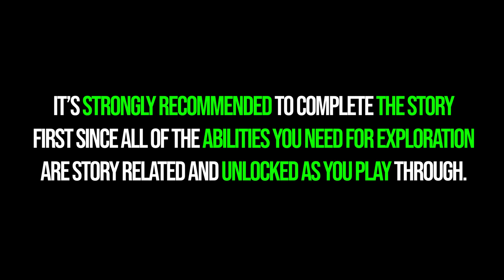All 50 Jedha Scrolls Star Wars Jedi Survivor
All Jedha Scrolls locations Star Wars Jedi Survivor. Star Wars Jedi Survivor all Jedha Scrolls guide. You can see where to find all Jedha Scrolls in Jedi Survivor following this video.

⌚00:00 - Timestamps
🌎Jedha Planet
📜00:10 - 1/50
📜00:46 - 2/50
📜00:59 - 3/50
📜01:15 - 4/50
📜01:35 - 5/50
📜02:05 - 6/50
📜02:46 - 7/50
📜03:20 - 8/50
📜03:39 - 9/50
📜04:09 - 10/50
📜04:22 - 11/50
📜04:42 - 12/50
📜05:15 - 13/50
📜05:37 - 14/50
📜05:50 - 15/50
📜06:05 - 16/50
📜06:22 - 17/50
📜06:36 - 18/50
📜06:49 - 19/50
📜08:02 - 20/50
📜08:28 - 21/50
📜08:58 - 22/50
📜09:42 - 23/50
📜09:58 - 24/50
📜10:20 - 25/50
📜10:41 - 26/50
📜11:02 - 27/50
📜11:21 - 28/50
📜11:31 - 29/50
📜12:06 - 30/50
📜12:24 - 31/50
📜12:45 - 32/50
📜13:12 - 33/50
📜13:59 - 34/50
📜14:16 - 35/50
📜14:54 - 36/50
📜15:17 - 37/50
📜15:58 - 38/50
📜16:35 - 39/50
📜17:10 - 40/50
📜17:27 - 41/50
📜17:50 - 42/50
📜18:08 - 43/50
📜18:30 - 44/50
📜18:51 - 45/50
📜19:09 - 46/50
📜20:24 - 47/50
📜20:47 - 48/50
📜21:04 - 49/50
🌎Koboh Planet
📜21:22 - 50/50